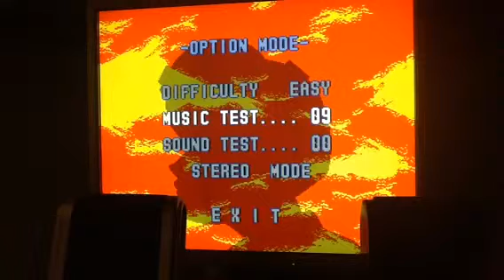Ultraseven SFC Music 09 Ultrahawk Theme 1 (Boss Fight After Stage 8)